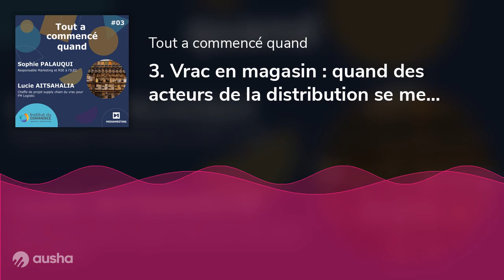3. Vrac en magasin : quand des acteurs de la distribution se mettent en ordre de marche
En octobre 2020, un pilote de vente en vrac de produits alimentaires de grandes marques était déployé dans les magasins franprix. Ce projet est né de la rencontre entre l’ILEC, acteur incontournable de la relation industrie-commerce, et FM Logisitic, autre acteur de taille de la supply chain.

Un projet ambitieux, collaboratif, innovant, mené en mode test &amp; learn qui nous est raconté par :
Sophie PALAUQUI, Responsable Marketing et RSE, ILEC
  Lucie AITSAHALIA, cheffe de projet supply chain du vrac, FM Logistic

« Le mouvement est engagé du côté des marques »
« Même si le chemin n’était pas simple elles [les marques] ont réussi à faire bouger les choses au sein de leur entreprise »

Ce projet a été récompensé par le Prix Sirius Innovation Commerciale Collaborative de l’Institut du Commerce.

Le « Guide du vrac et du réemploi, les défis à relever pour sortir de l'usage unique » est
de l’Institut du commerce. Il deviendra public en juin 2022.